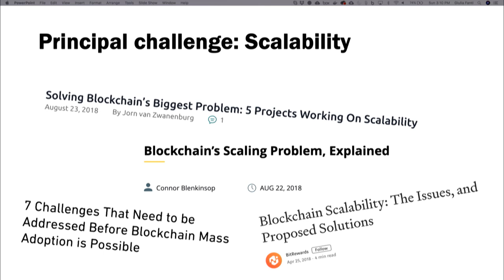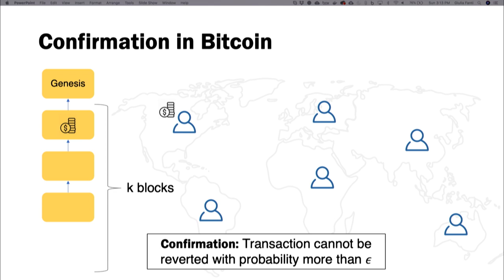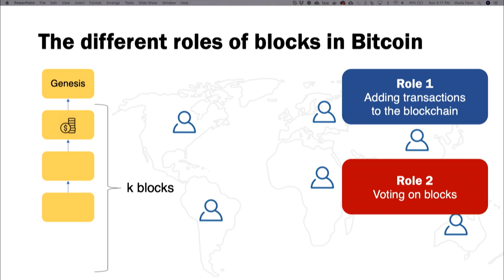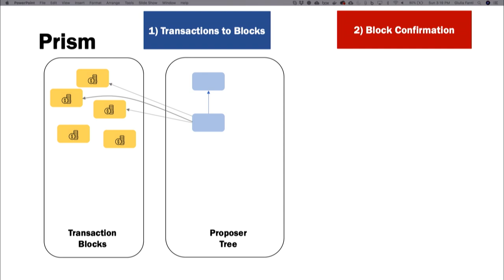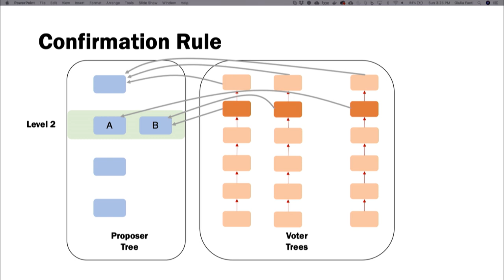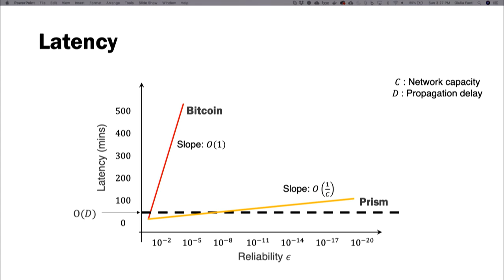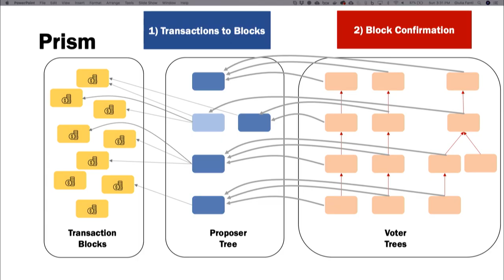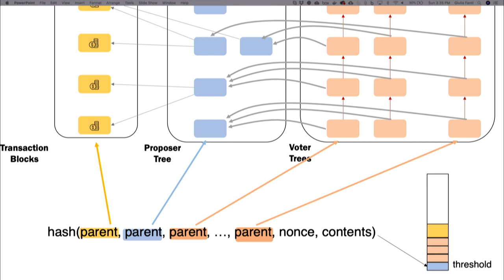MIT Bitcoin Expo 2019 - Deconstructing the Blockchain to Approach Physical Limits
Giulia Fanti (Assistant Professor, Carnegie Mellon University) presenting on effective blockchain design with a scalability mindset at the 2019 MIT Bitcoin Expo